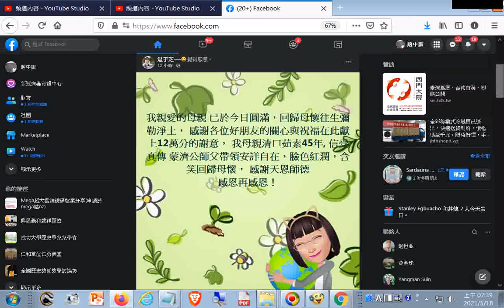天道殊勝的見證20210518臉書分享